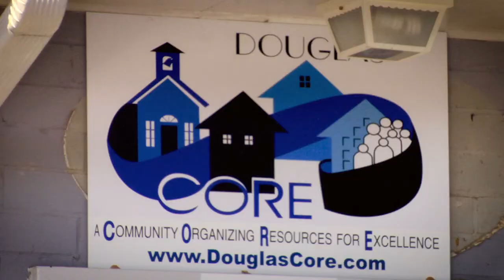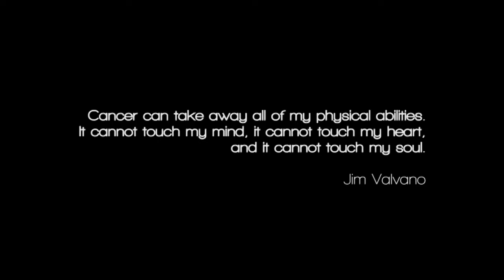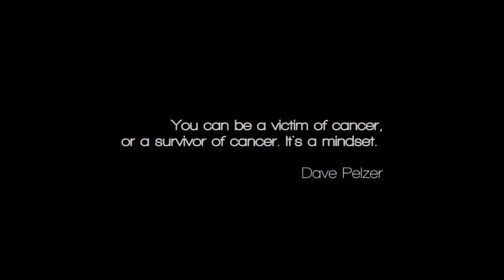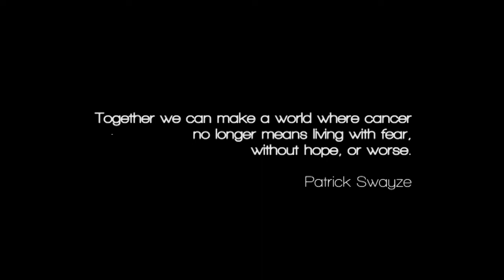Servings E208 - Hope for the Journey